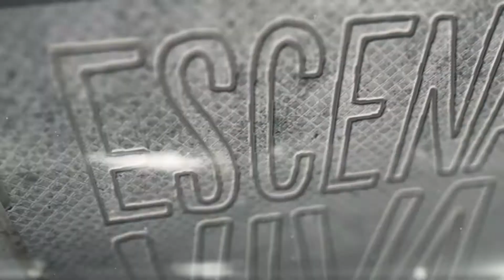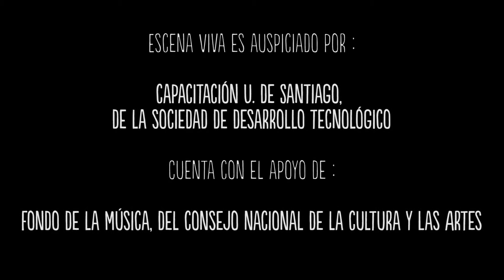ESCENA VIVA ; Akineton Retard - Afrobó